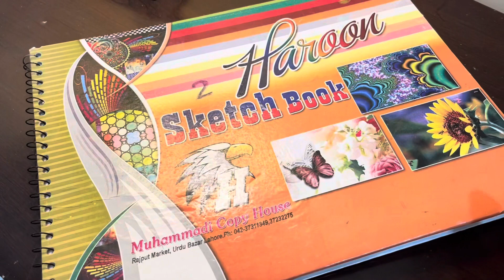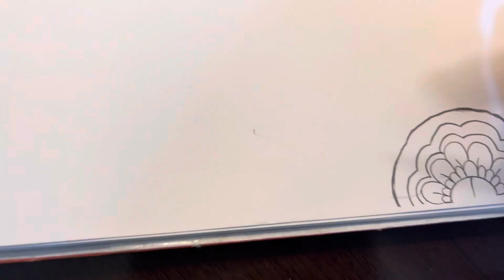Motivation for a homemaker 🎀 | some drawing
As a homemaker some days are not about as we wish. Specially when we are with our children. They sometimes annoy us and sometimes we got irriatated but we should know how to handle our self thats how house are build. Our tempers our behaviour should be accurat. We often do the things which make us happy. So our energy can remain for our daily life.